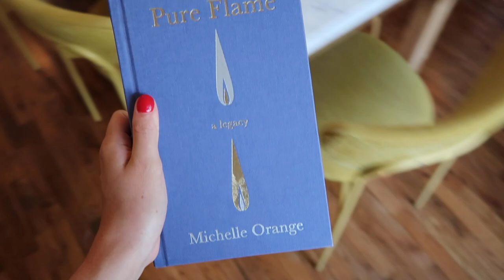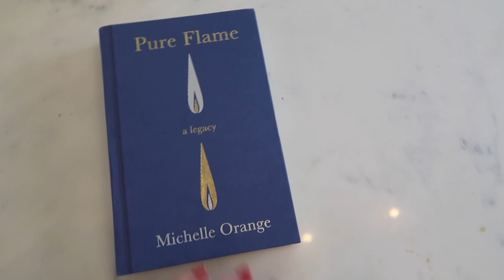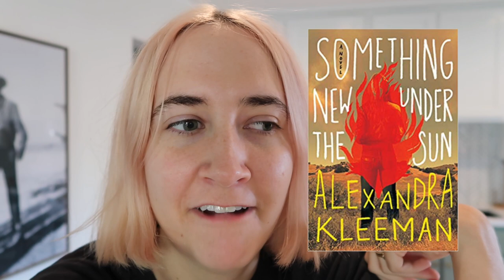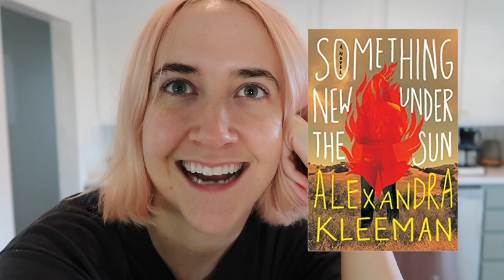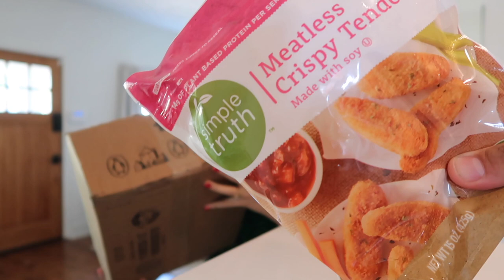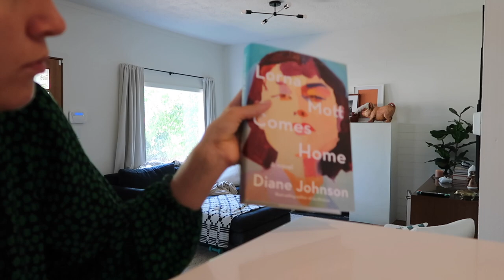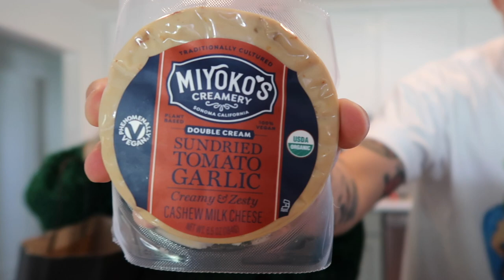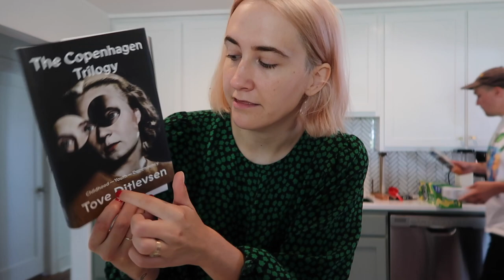Reading Vlog | Climate fiction, vegan snacks, chaos haul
The usual chaos around these parts!! Hauls, groceries, sushi, Kiki and I being weirdos, a sneaky trip to Powells. WHAT MORE COULD YOU WANT!